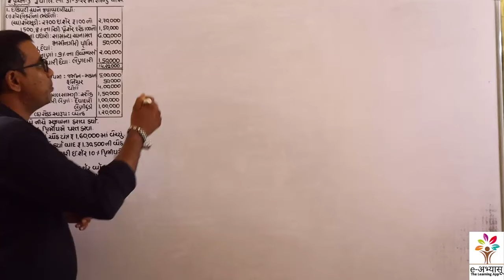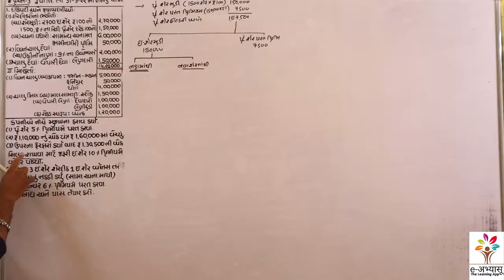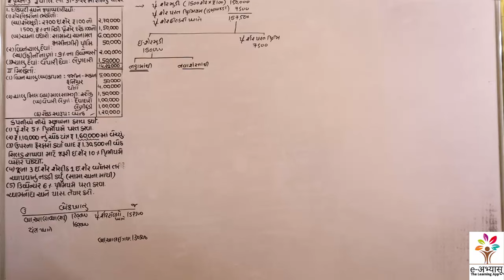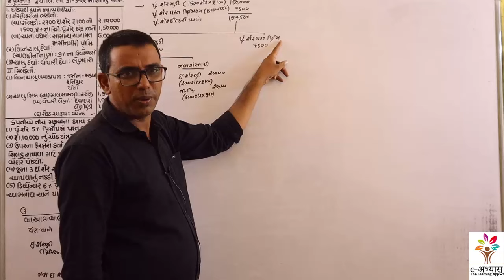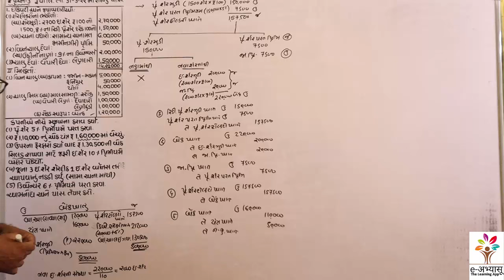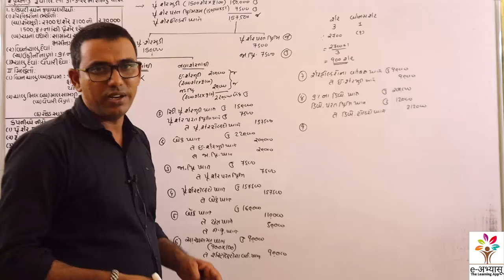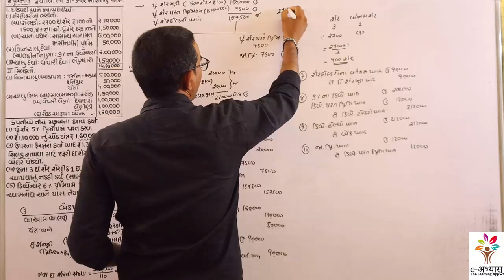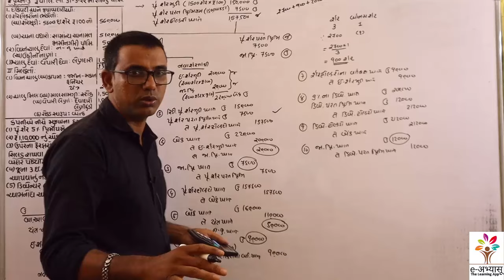SY BCOM SEM 3 | CORPORATE | MODEL PAPER | QUESTION 3 | E-ABHYASU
statistics fybcom
vnsgu tybcom sem 5
sybcom sem 3 business communication imp questions
vyavsay adhyayan important question